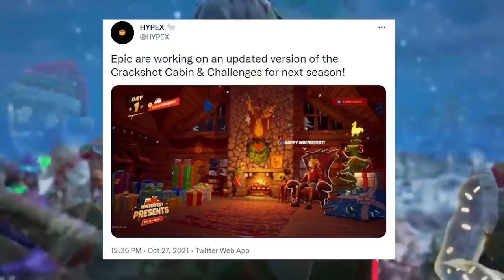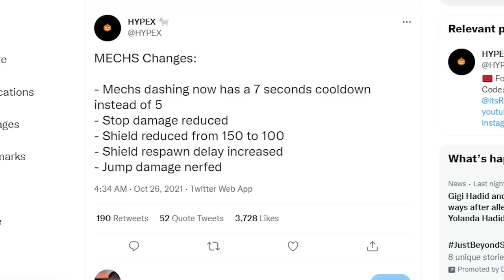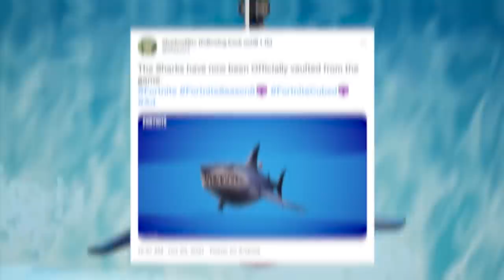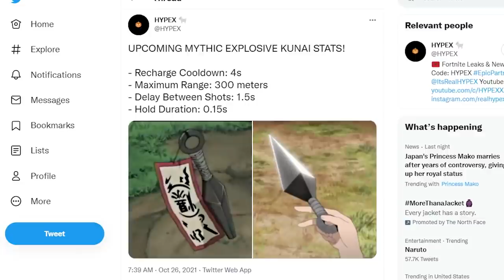Fortnite CHAPTER Konečne je to tu... Všetky Leaky